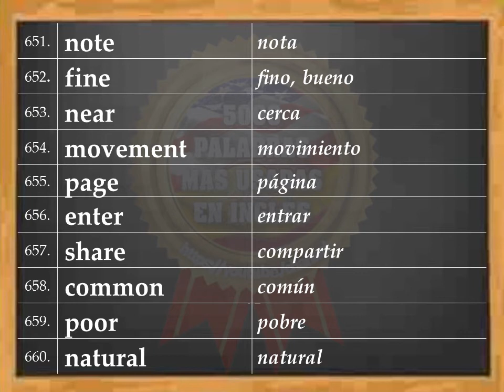VOCABULARIO – INGLÉS ESPAÑOL - PRONUNCIACIÓN - INGLÉS AMERICANO - Most Common English words - #46